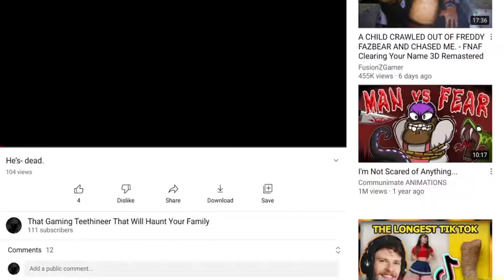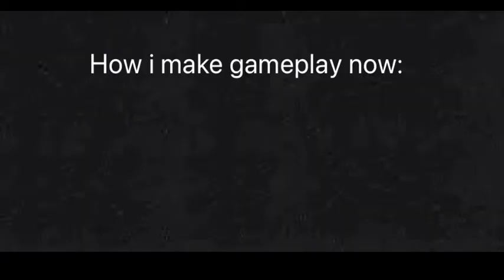My videos back then vs my videos now.